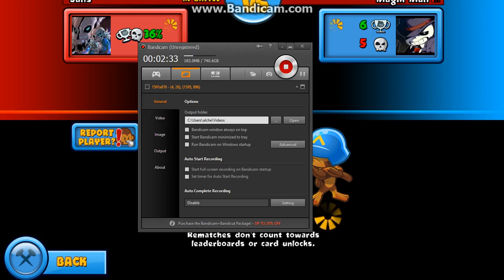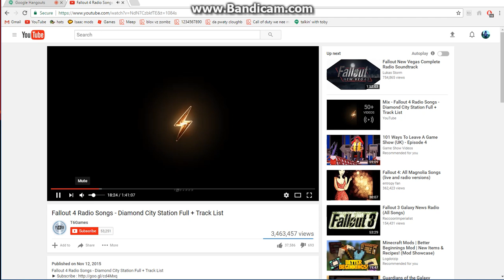papyrus is everyone pt 2